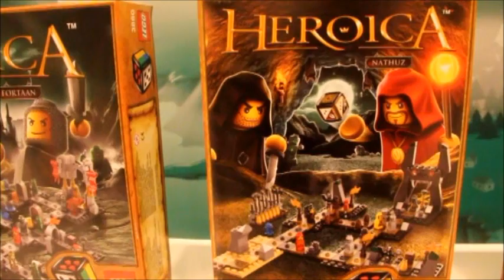LEGO Heroica - Fortaan (English Subtitles)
Videobeschreibung der neuen Lego Brettspielwelt Heroica - Vier Spiele können zu einer Welt zusammengebaut werden.

Spielwarenmesse Nürnberg 2011

Videoexplaination of the new Lego Boardgame series Heroica. Four games can be played as one.

Nuernberg toyfair 2011